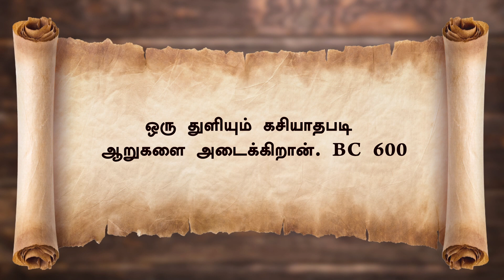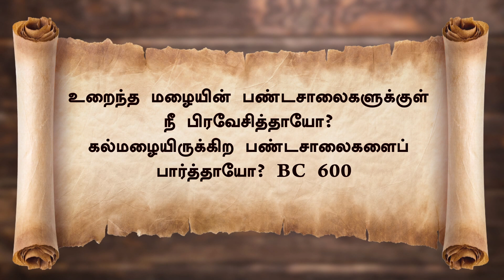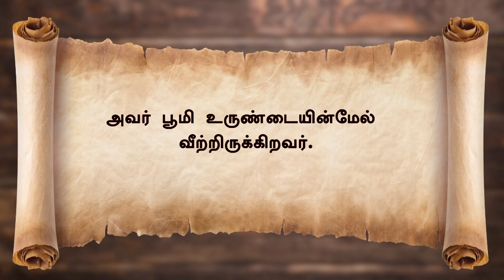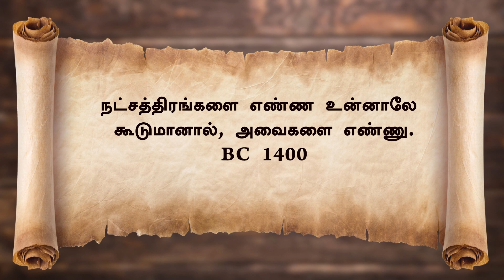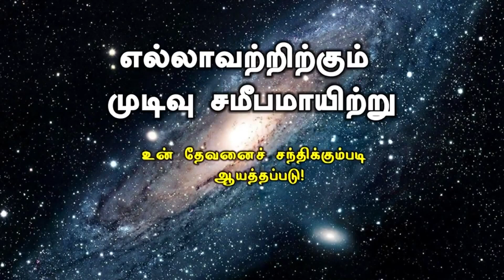#94. வியக்கும் அறிவியல் உண்மைகள் | Scientific Truth | D. Ilango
Hastags.